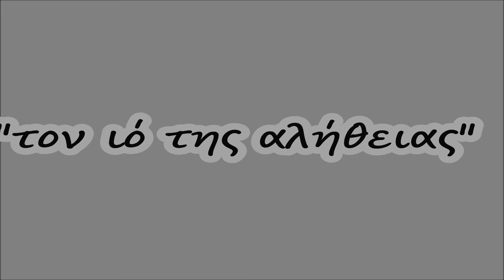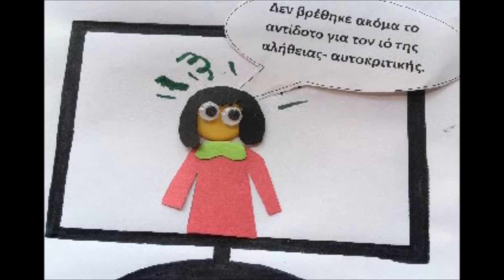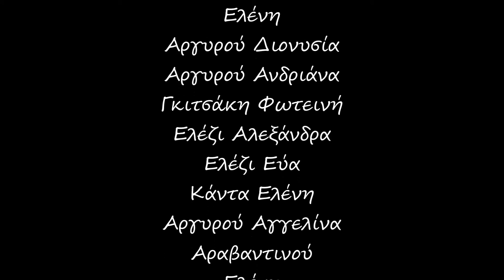"Ο ιός της αλήθειας"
Κατά τη διάρκεια του κινηματογραφικού εργαστηρίου του Γυμνασίου Παξών-Λ.Τ.Παξών 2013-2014 δημιουργήθηκε η ταινία μικρού μήκους "Ο ιός της αλήθειας". Τα παιδιά έφτιαξαν το σενάριο και κατασκεύασαν με απλά υλικά (κουμπιά,χαρτόνια,χρώματα κτλ.) τους ήρωες.